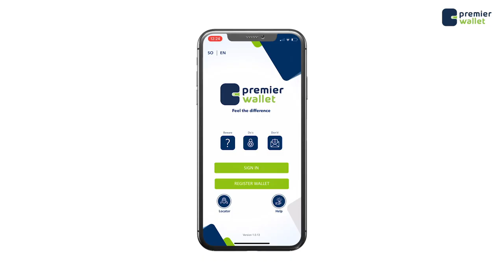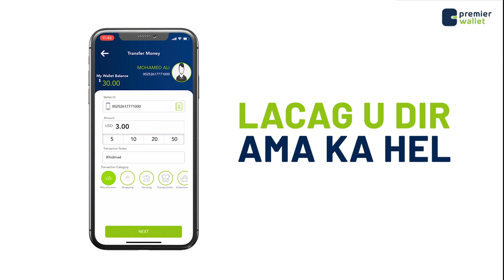Sheekh Shantaay “Ha'imaanin Masjidka, haddii aad qabto Caronavirus.”